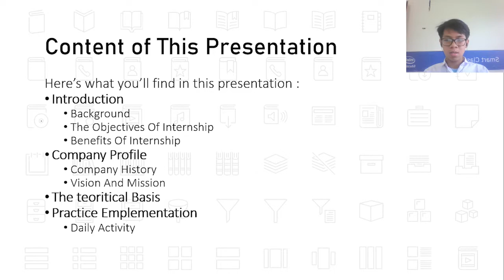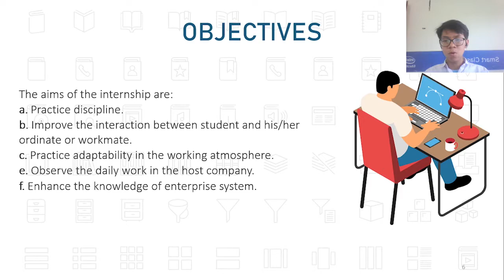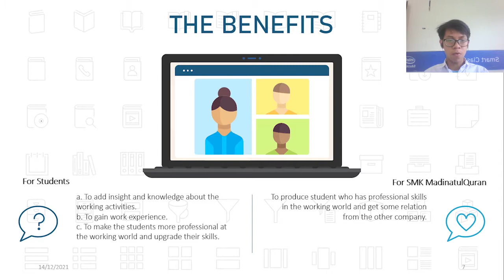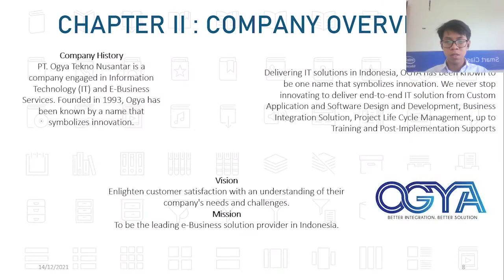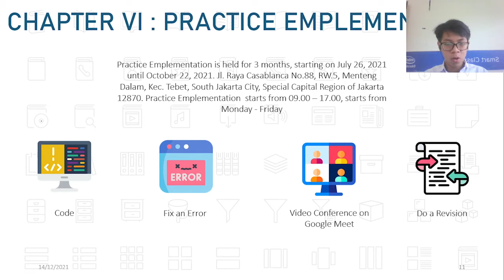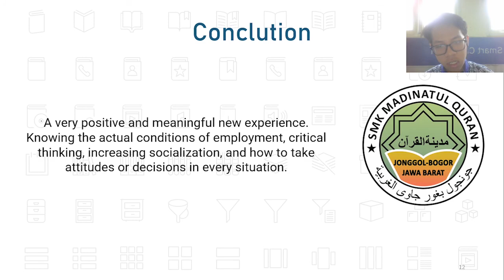INTERNSHIP EXPERIENCE AT PT OGYA TEKNO NUSANTARA - THORIQ MUHAMMAD FADHLI XII RPL SMK MADINATULQURAN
Admin Umum    : 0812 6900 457
Admin PSB        : 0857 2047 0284

Delivering IT solutions in Indonesia, OGYA has been known to be one name that symbolizes innovation. They never stop innovating to deliver end-to-end IT solution from Custom Application and Software Design and Development, Business Integration Solution, Project Life Cycle Management, up to Training and Post-Implementation Supports.